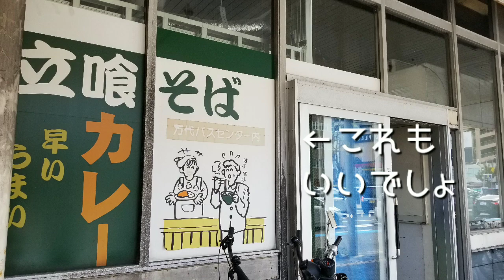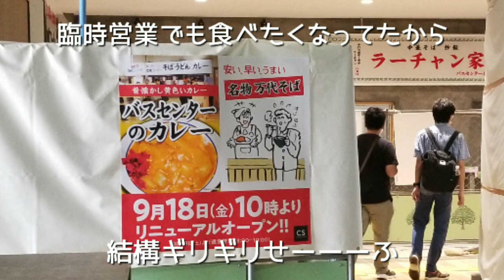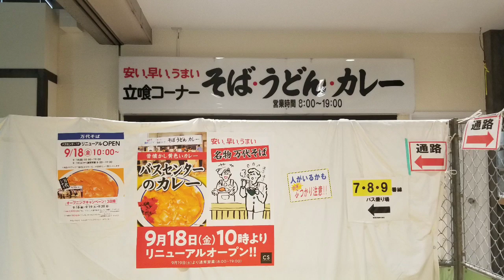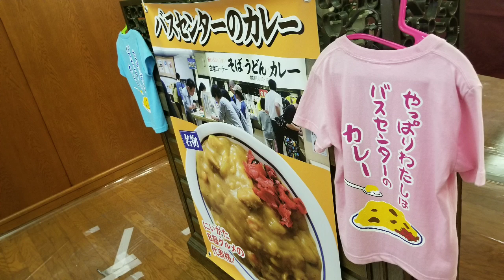【バスセンターのカレーリニューアルオープン!】記念キャンペーンやるらしい。【万代そば】【新潟交通 万代シテイバスセンタービル】